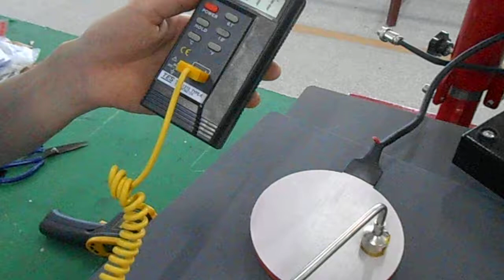Temperature test for plate heater